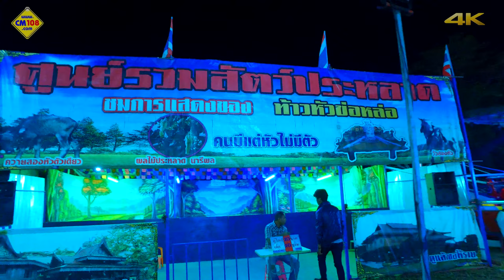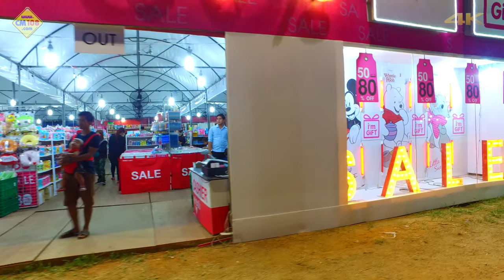(4K ) อีกมุม ในงานฤดูหนาวและงาน OTOP ของดีเมืองเชียงใหม่ 2560 Osmo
งานฤดูหนาวและงาน OTOP ของดีเมืองเชียงใหม่ 2560